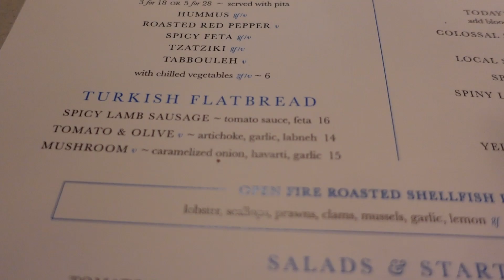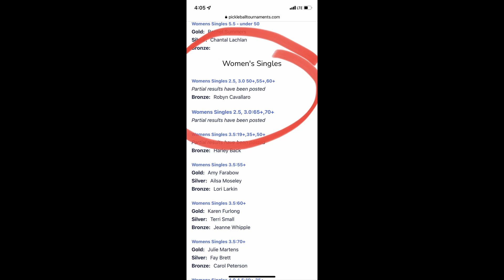Naples Pickleball, Food, Fun, Friends and a Cool Car Show Feb 2022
Take a trip with me Naples Florida where I spent the weekend with friends, played pickleball, won 2 medals, and had a little bit of fun.

I've recently located in Florida, The Villages, Fl to be exact.  I am not the "Normal" Villages, FL resident meaning that I am in my 50's, not retired, and do not own a golf cart.  I call myself the "New Villages Florida Demographic"

I love searching for new and exciting things to explore in my new Floridian home.

Robyns Road Trips- food, fun, Florida.  Join my journey